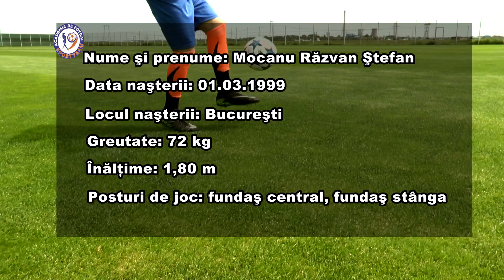Răzvan Mocanu, Academia Sport Team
Nume şi prenume: Mocanu Răzvan Ştefan
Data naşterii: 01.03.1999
Locul naşterii: Bucureşti
Posturi de joc: fundaş central, fundaş stânga, extremă stânga
Greutate: 72 kg
Înălţime: 1,80 m
Cariera la echipe de club: C.S. Pressing, Sportul Studenţesc, Sport Team
Campionat preferat: Serie A
Jucător model: Marcelo